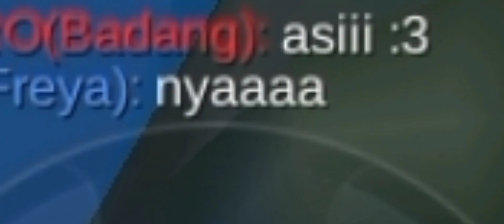Urano el imparable vida extrema en modo descontrolado mobile legends mejores momentos *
hoy les traigo una recopilación del modo de juego  controlado espero les guste y sacarle un sonrisa （＾ｖ＾）